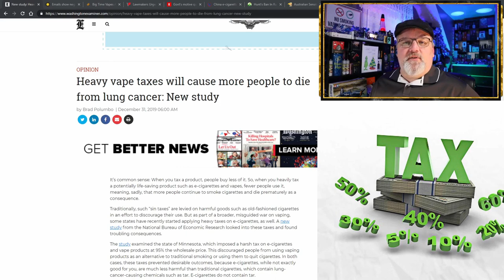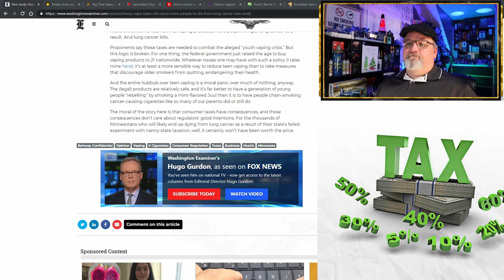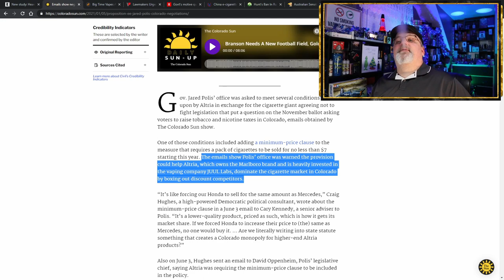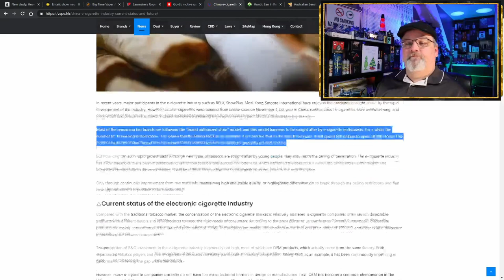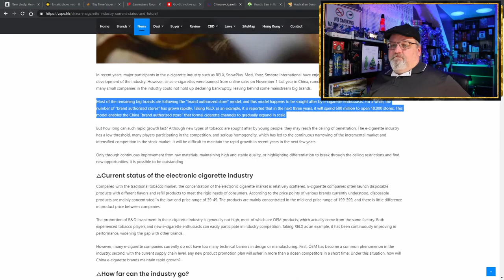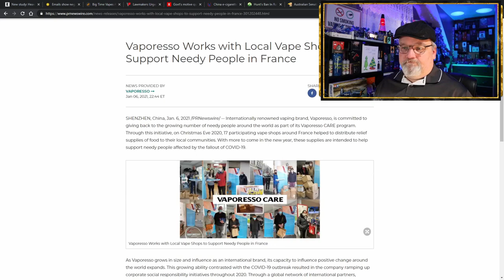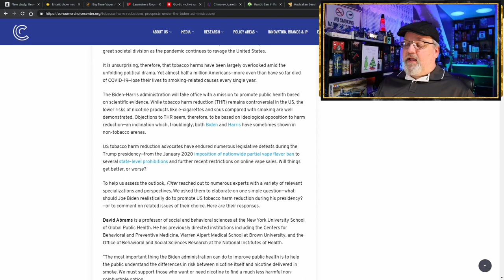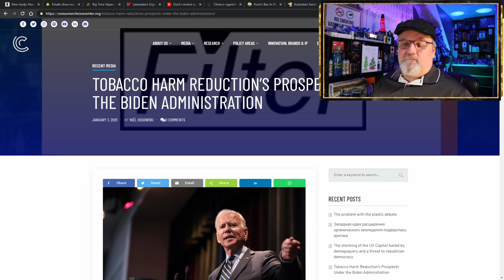5 on Friday International Vaping News, Science, and Advocacy Report for the 8th of January 2021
This is your Hunky Vape 5 on Friday International Vaping News, Science, and Advocacy Report for the 8th of January 2021.

New Vaping Science Study finds Heavy Vape Taxes will cause more people to die from Lung Cancer!

Governor Jared Polis got his emails caught in the cookie jar and conspired with Altria to specifically word legislation to benefit tobacco giants.

Mississippi Vape Shop that sued the FDA for it’s deeming regulations and now has advanced it’s case to US Supreme Court.

In the UK they are entering the third nationwide lockdown and lawmakers are urging the government to recognize vape shops as essential for smoking cessation progress.

In South Africa the governments motives are questioned once again in Johannesburg because the Fair-Trade Independent Tobacco Association won their case in the Western Cape High Court and the 5 month Ban of tobacco product sales in the name of Covid was determined to be unconstitutional.

In China, the online sales ban of e-cigarettes has brought about a rapid development of Brand Authorized Stores and RELX plans on spending $600 million to open 10,000 new stores.

Meanwhile in Australia, Greg Hunt’s nicotine ban is in Ruins because an Australia Senator investigating vaping inadvertently quit smoking because she tried a flavorful vape.

In France the vaping industry is helping needy people ravaged by the Covid-19 situation with free food and relief supplies. Once again it’s the Vaporesso Care program hard at work helping those most in need.

And the highlighted advocacy group today is: Consumer Choice Center and their article titled Tobacco Harm Reduction’s Prospects Under the Biden Administration

00:00 January 8th 2021 Vaping News Highlights
03:41 Heavy vape taxes will cause more people to die from lung cancer: New study

06:11 Emails show negotiations involving Colorado governor, cigarette giant that led to tobacco tax hike

11:55 Big Time Vapes Appeals FDA Lawsuit to the Supreme Court

13:58 Lawmakers Urged to Consider Vape Shops Essential As UK Moves Into 3rd Lockdown

15:35 South African GOVT’S MOTIVE QUESTIONED AS IT APPEALS RULING ON CIGARETTE BAN

16:15 China e-cigarette industry current status and future

20:03 Hunt’s Ban In Ruins

21:13 Australian Senator Investigating Vaping Inadvertently Quits Smoking With Help From E-Cigs

23:36 Vaporesso Works with Local Vape Shops to Support Needy People in France

24:35 Consumer Choice Center

25:53 TOBACCO HARM REDUCTION’S PROSPECTS UNDER THE BIDEN ADMINISTRATION

31:35 Hunky Vape News Report Conclusion